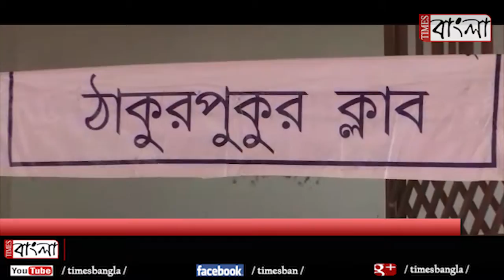খুঁটি পুজোর দিনই দেবীপুজো হল ঠাকুরপুকুর ক্লাবে